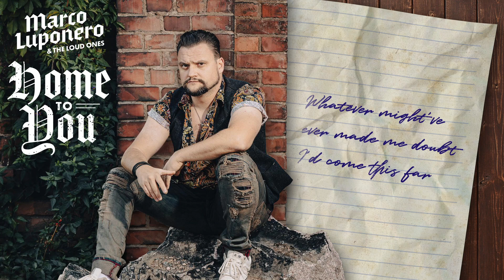Marco Luponero & The Loud Ones – Home To You (Official Lyric Video)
Official lyric video for Home To You by Marco Luponero & The Loud Ones

Lyrics:

Whatever might’ve ever
Made me doubt I’d come this far
Would never stand a chance now
When I look at how things are

Sometimes I get so tired
That I just can’t seem to find
My way around it all
But then I realize
When I look into your eyes
That I can rest my soul

On this crooked highway
Everything comes true
Wrapped in time, embraced by love
’Cause that is when
I’m Comin’ Home To You

The hills I’ve climbed have always been
The beacons of my dreams
At times the walls may crumble
But nothing’s what it seems

I came in from the storm
And you held me in your arms
You told me right from wrong
I really hope it shows
’Cause I wanna let you know
I’m right where I belong

Our promises are echoes
In the dusty winds that rage
Guided by the star-lit night
This moment we embrace

We hold each other close
We’re never letting go
Our souls are now entwined
We’ve seen it all before
We don’t want anymore
From the world we leave behind

Personnel:
Marco Luponero: Vocals, bass, guitar
Simon Grundvall: Drums

Produced and composed by Marco Luponero
Co-produced, recorded, mixed and mastered by Owe Inborr at Wolfthrone Studios in July & August 2021

Video created by Michael Hudson, Hudson Lindebarn Animations 2022
Photo by Daria Gatska
Title layout by Andrei Palomäki